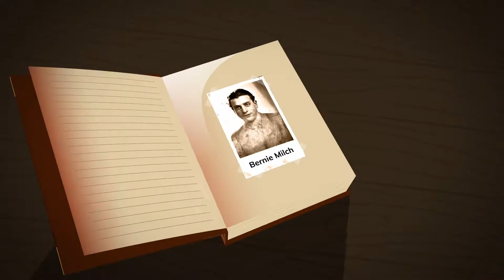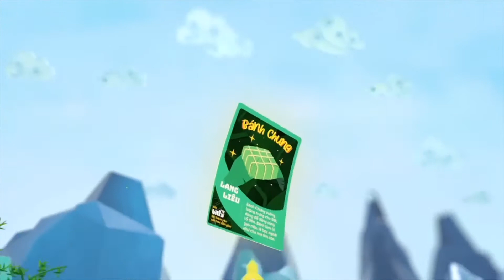Red Cat Motion | Showreel | A Ten-Year Journey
10 years of determination to inspire, we are proud to be the Con Rong Chau Tien, we strongly cherish the Nang Niu Ban Chan Viet, we tell our own story of U Linh Tich Ky. With a proud 10-year journey, we believe that the kingdom of Animation in Vietnam has blossomed and has enough talent to believe in bigger things. We want to tell the story of our country with the most Vietnamese colors.

Cách đây 10 năm, khi người sáng lập Red Cat Motion nhen nhóm ý tưởng xây dựng một đội ngũ phát triển lĩnh vực Motion Graphics/Animation tại Việt Nam, đem lại một giải pháp hình ảnh thú vị cho nhãn hàng thì gặp rất nhiều sự e ngại, từ chối hoặc những đôi mắt đầy nghi ngại như "Chị không tin người Việt Nam có thể làm ra được những video thế này đâu". Bằng cách nào đó, Red Cat Motion không bỏ cuộc và luôn tin rằng chúng tôi có thể làm được những gì mà thế giới đã làm được. 10 năm tuổi trẻ, chúng tôi có hàng trăm dự án lớn nhỏ được khách hàng trong nước và trên thế giới "gật gù", "tấm tắc".

10 năm quyết tâm truyền cảm hứng, chúng tôi tự hào là Con Rồng Cháu Tiên, chúng tôi mạnh mẽ Nâng Niu Bàn Chân Việt, chúng tôi kể câu chuyện U Linh Tích Ký của riêng mình. Với hành trình 10 năm tự hào, chúng tôi tin rằng xứ sở Animation tại Việt Nam đã đơm hoa kết trái, đã đủ sức đủ tài để tin vào những điều lớn lao hơn. Chúng tôi muốn kể câu chuyện đất nước mình bằng những sắc màu Việt Nam nhất.

Và các bạn, những thế hệ animation tài năng, cảm ơn vì luôn sẵn sàng đồng hành cùng Red Cat Motion chinh phục những đỉnh cao sáng tạo không ngừng nghỉ.

Founded in 2012 Red Cat Motion is a video marketing agency that uses 2D animation, 3D animation, Cartoon Series and Music Animation to humanize your branded video content and connect love with your audiences. If you are a brand looking for full creative video services or an agency just looks for parts of the process, we are flexible. We don't mind brainstorming with your team or help you execute the design only.